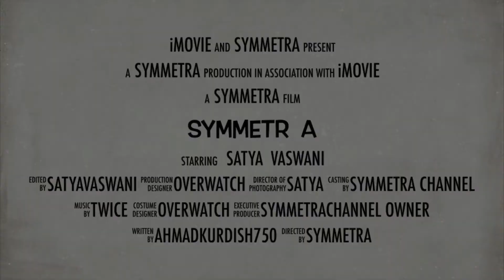Symmetra - * New intro For Symmetra Channel *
Symmetra Channel Rulles:.
1-Don’t Say Rude Names.
2-Don’t say This Thing Is Not Good.
3-If You Say Rude Name In  (PREMIERE – LIVE – Video – MV OR MV PREMIERE – Gaming Video )
Before Symmetra Channel Members Hide You In *Comments – LIVE Chat – Premiere Chat * You Can Say Sorry To  He| She .
4-Don*t Say Mean Things To Symmetra Channel Or Members Or Fan Of Symmetra  (Viewers).
5-If Say This Thing Is Repost Immediately Ban ForEver. ( Because We Don*t Like Steal Anything From Other YouTubers)!.
6-We Just Play Those Games Don*t Ask It In Comments :. (Apex Legends +Tom Clacny RainBow Six Siege +PlayOverWatch + Fortnite + RedDead Redmtion 2(II) + Roblox + Paladins +FallGuys:Ultimate KnockOut)
7-The Acount For Playing With Symmetra Fans (Our Fan Name Is :. (Satia) The Acount Name:. ZheerAhmad750)
8-Instgram:Symmeetraa
9-SnapChat: (New SnapChat Will Come Soon!)
10-Twitter:.( Coming Soon If Want To See Our Symmetra Channel Twitter Go For Previous Gaming Video)

For Satias:.
Thanks For Being Part Of Our Fans And Thank You Guys Again And We Love You Satias .